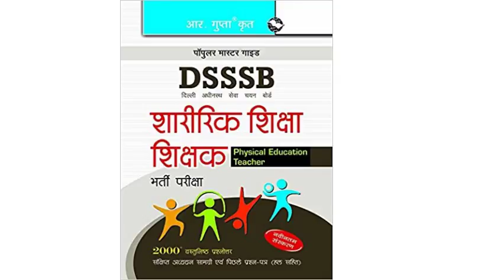Best Books For DSSSB TGT/PGT Exam 2018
1. DSSSB Shikshak Special Education Bharti Pariksha 2017-18 (Hindi) Paperback – 2017

2. DSSSB Teacher Special Education Recruitment Exam 2017-18 Paperback – 2017

3. DSSSB Assistant Teacher (Nursery) Recruitment Exam Paperback – 2015

4. DSSSB Assistant Teacher (Primary) Recruitment Exam Paperback – 2012

5. DSSSB: TGT/PGT Sharirik Shiksha Shikshak Physical Education Teacher Recruitment Exam Guide (Hindi) Paperback – 2015

6. DSSSB Primary Teacher Exam Practice Work Book - 1993 (Hindi) Paperback – 30 Aug 2017

7. Kiran DSSSB Primary Teacher Exam Practice Work Book Including Previous Years Solved Papers - KP 2025 Paperback – 2017

8. DSSSB TGT/PGT Etc Guide (Popular Master Guide) (Hindi) Paperback – 2016

9. DSSSB T.G.T/P.G.T (HINDI MEDIUM) Paperback – 2017

10. DSSSB: Teachers TGT - Natural Science Paperback – 2017

11. DSSSB TGT,PGT COMPUTER SCIENCE GUIDE-CUM-PWB (E) - 1039 Paperback – 2014